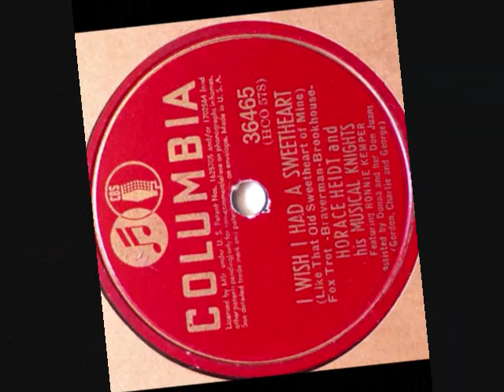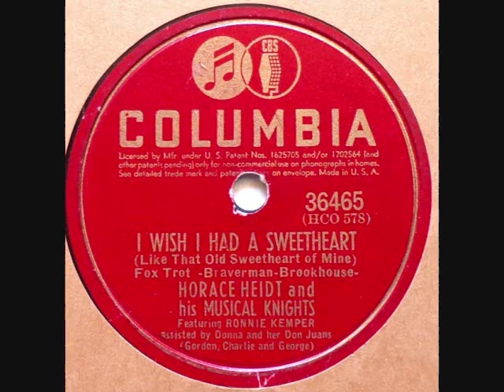I Wish I Had A Sweetheart ~ Horace Heidt & His Musical Knights (1941) (78 RPM)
I Wish I Had A Sweetheart (Like That Old Sweetheart Of Mine) ~ Horace Heidt & His Musical Knights w/ Ronnie Kemper & Donna & Her Don Juans (1941) Columbia # 36465 -
The flip side of, Tica-Tee Tica-Ta
(* The Don Juans were, Gordon MacCrae, Charles Goodman, & George Jackson)
(* Donna Wood,  of Donna and Her Don Juans,  died on April 8, 1947,  just 6 days before her 30th birthday. Donna was the older sister of another vocalist,  Gloria Wood. The Wood sisters are buried at the Forest Lawn Cemetery,  in Glendale, California.)